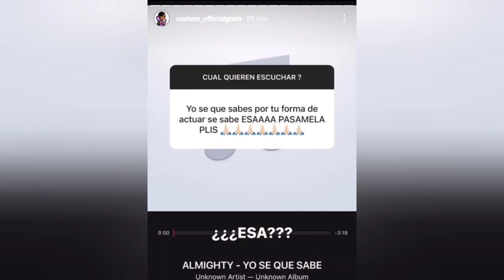Yo Se Que Sabe Mini Preview